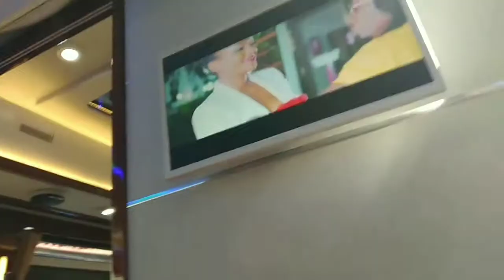Let's go to Nairobi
Hey fam am going to Nairobi for bst staff,,have no much to offer,,but will try my best  InshaAllah